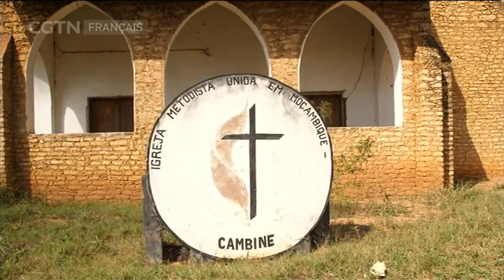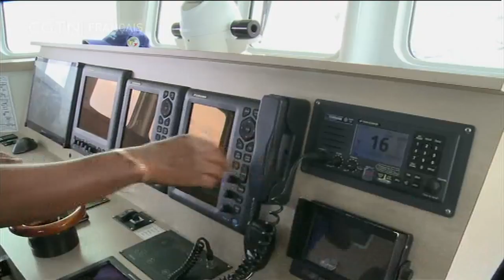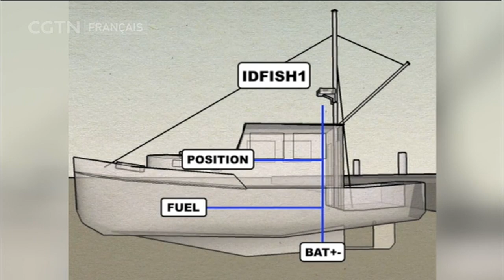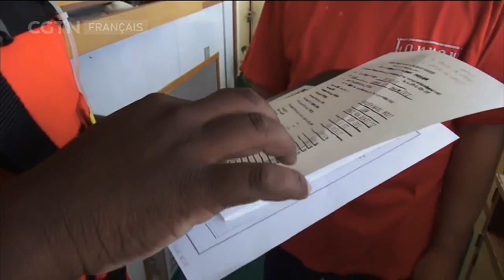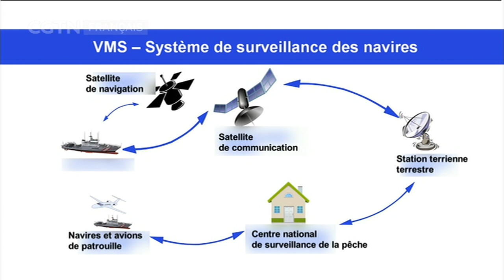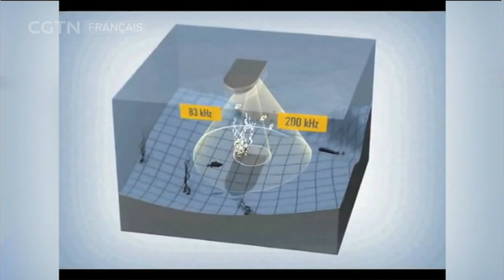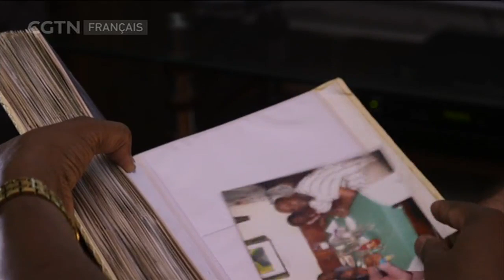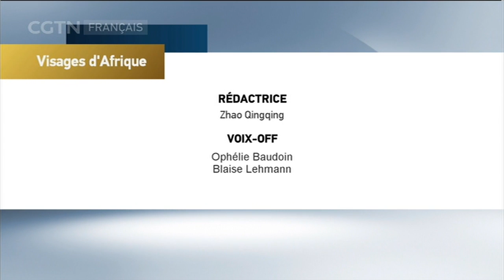Visage d’Afrique 12/21/2018 Capitaine Noa le gardien de la mer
Explorez les richesses du continent africain à travers des portraits de personnes aux parcours aussi divers qu’étonnants.